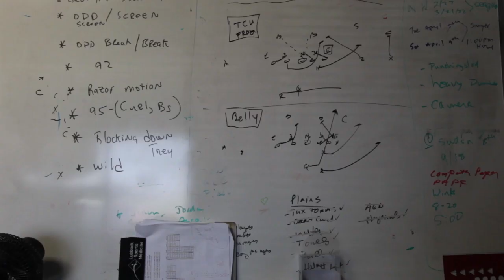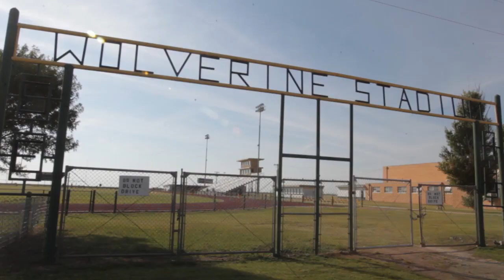9 30 Springlake Earth Football